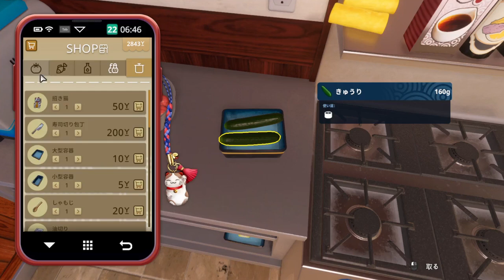【Cookingsimulator】お寿司屋さんBARが開けると聞いて Part15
よーし、お寿司握っちゃうぞー！
※一人称視点のため、「酔い」には十分お気をつけください。

◆使用BGM
　魔王魂様より「民族27」

↓↓他にもクッキングシミュレーター沢山プレイしているので是非見てね↓↓